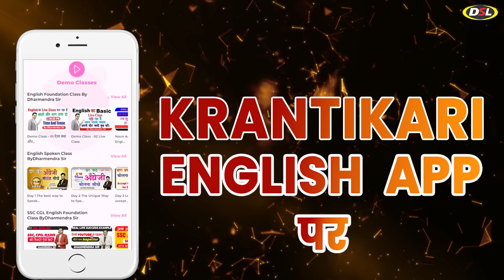English सीखाने का धमाकेदार Batch | English सीखने का सुनहरा अवसर | DSL English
• English Grammar
• Objective English
• English Translation
• Doubt Class

► Epic Trailer is a great powerful and action track created for trailers, blockbusters, classic trailer inspire, movies, commercials and other media projects. Trailer track containing both digital and orchestral sounds. Heavy sound effects and scary instruments make this cinematic track full of action.